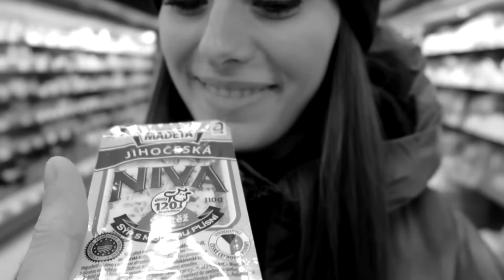KOUKÁME JAK SE VYRÁBÍ JÍDLO... a u toho všechno jíme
⚡Nejlepší energetický nápoj na trhu!